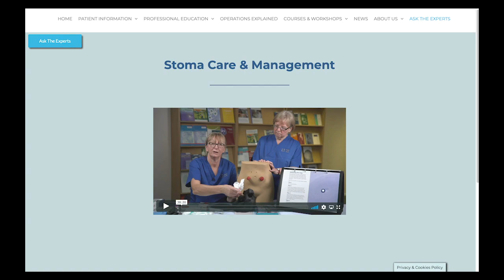Ask the Experts | Colorectal Education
A new feature on the website "Ask the Experts"

The Colorectal Education Website is used to raise public awareness; inform patients; educate professionals and train surgeons.